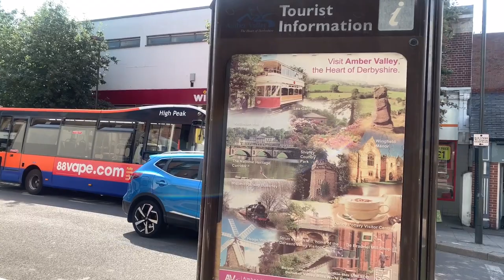Belper town centre Derbyshire England